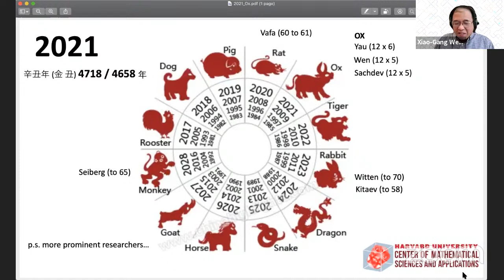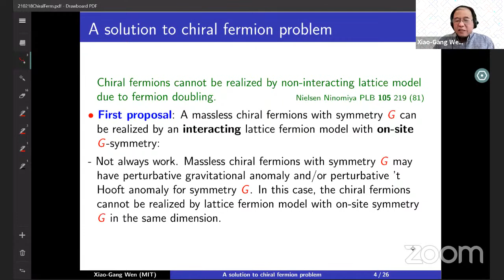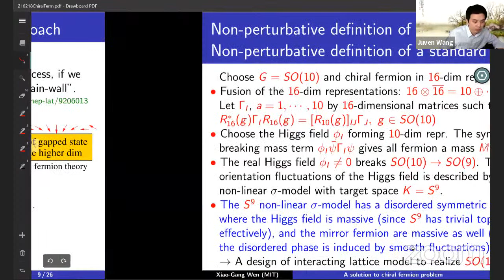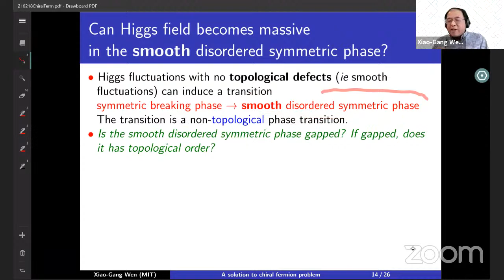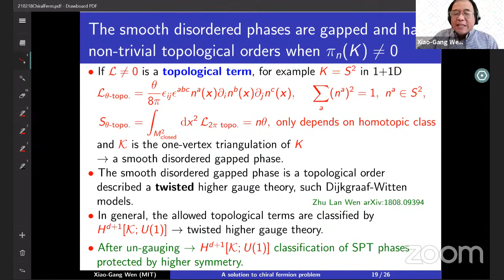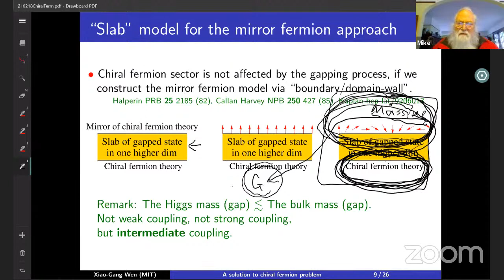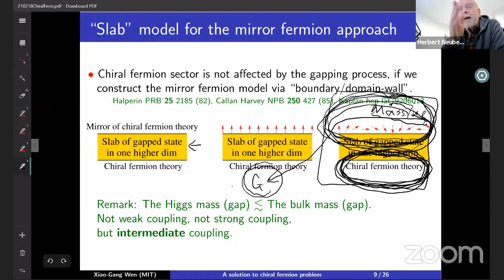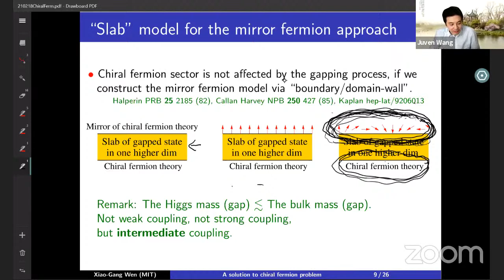Xiao-Gang Wen (MIT) A solution to the chiral fermion problem @Harvard CMSA 2/18/2021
2/18/2021
Xiao-Gang Wen (MIT)

Title: A solution to the chiral fermion problem

Abstract: Motivated by the relation between anomaly and topological/SPT order in one higher dimension, we propose a solution to the chiral fermion problem. In particular, we find several sufficient conditions, such that a chiral fermion field theory can be regularized by an interacting lattice model in the same dimension. We also discuss some related issues, such as mass without mass term, and why ‘topological’ phase transitions are usually not “topological” phase transitions.